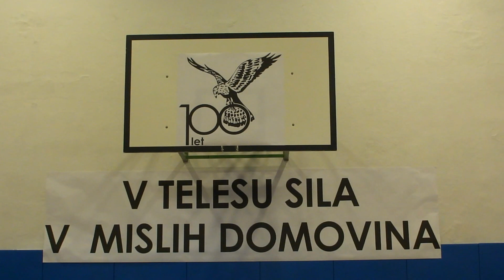2011.09.25 Odptje prenovljenega TVD Partizana - Nastop SOKOLOV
Posnetek je nastal na otvoritvi prenovljene telovadnice TVD Partizan Borovnica, kjer so nastopili tudi "SOKOLI"